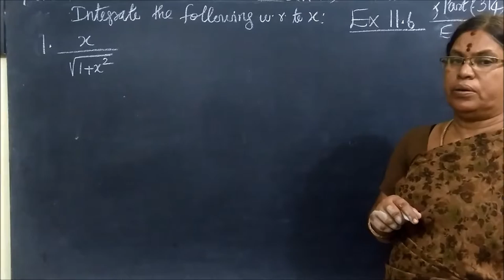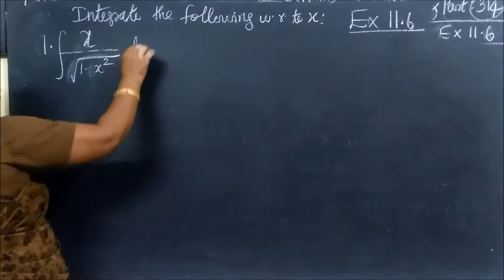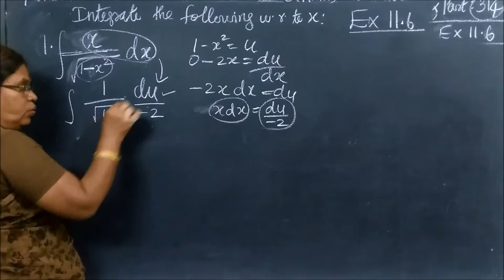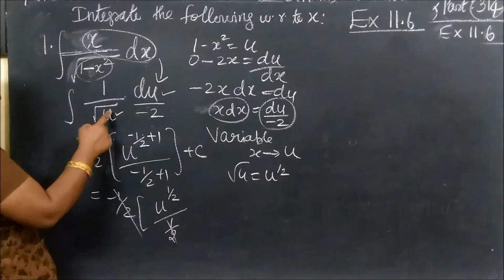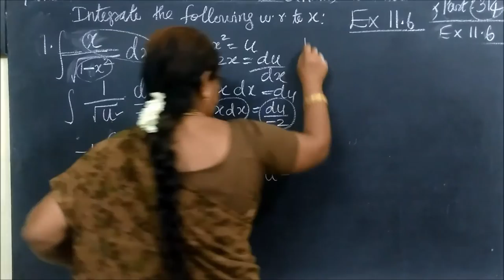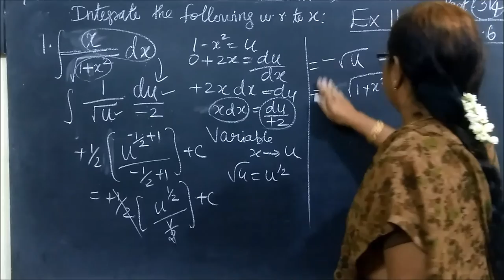11-M-[Ex-11.6-1] தொகையிடல் –Integral calculus Gomathidharmarajan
11th G Maths -[Ex-11.6-1] தொகையிடல் –Integral calculus Gomathidharmarajan